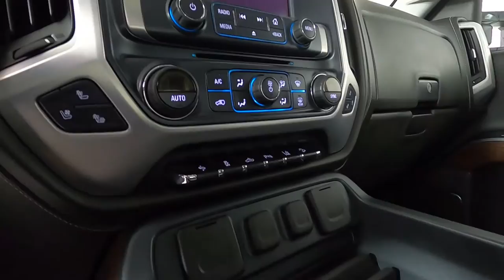2017 GMC Sierra 3500HD SLT Truck 1GT42XEG4HF145044